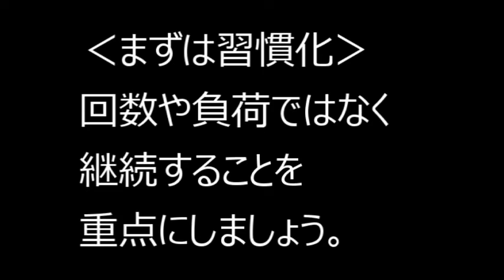【メタボ47】スクワット二日目は筋肉痛を感じるはず。だから・・・